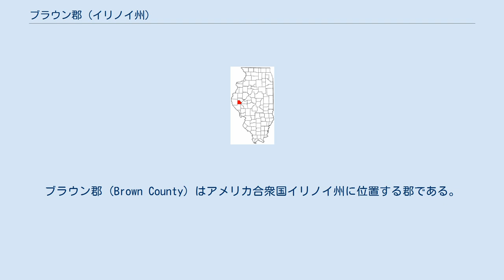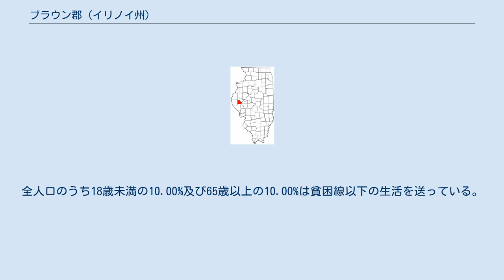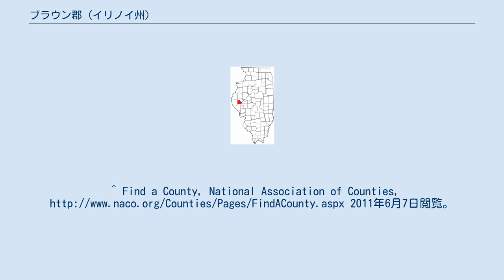ブラウン郡 (イリノイ州)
ブラウン郡 (Brown County) はアメリカ合衆国イリノイ州に位置する郡である。
2015年現在、人口は6,829人である。
ここの郡庁所在地はw:Mount Sterling, Illinoisである。
 2000年現在の国勢調査で、この郡は人口6,950人、2,108世帯、及び1,380家族が暮らしている。
3/km2 (8/mi2) の平均的な密度に2,456軒の住居が建っている。
18歳以上の女性100人ごとに対して男性は194.50人である。